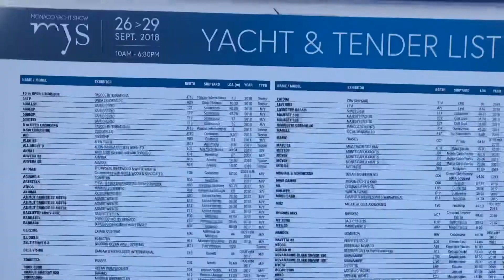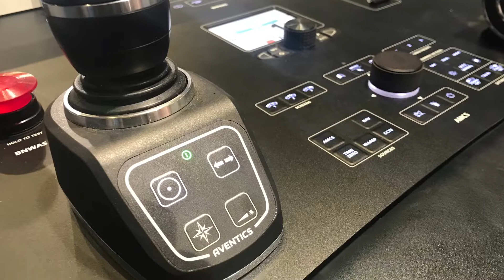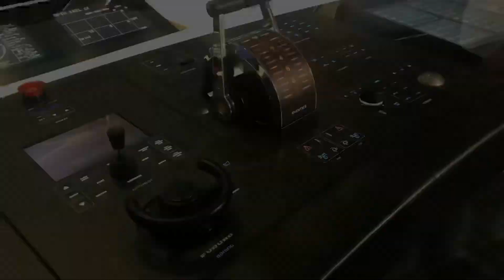Aventics - A day at Monaco Yacht Show 2018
Why do most of mega yachts of the Monaco Yacht Show 2018 use Marex Propulsion Control Systems from Aventics?